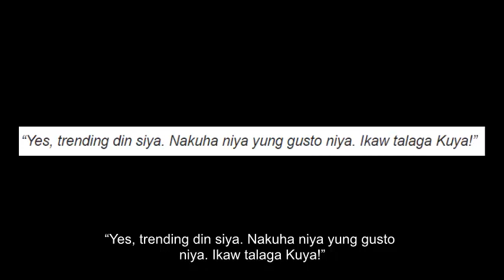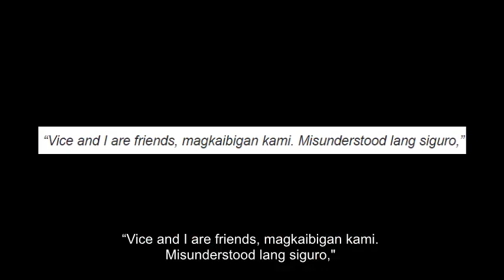Kuya Kim Isiniwalat Ang Estado ng Friendship Nila Ni Vice Ganda!